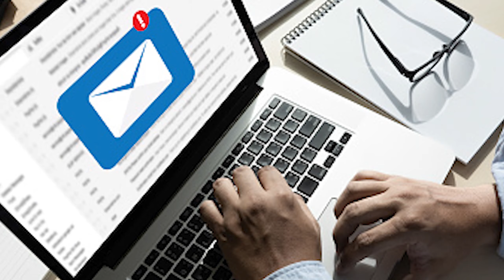CDA Coronavirus Fraud Alert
As the number of people with Coronavirus grows, so does the number of scammers trying to take advantage of our collective fear and anxiety to steal our money. The Tarrant County Criminal District Attorney’s office is putting out this Fraud Alert video, so you will know what is going on and how to avoid becoming a fraud victim.